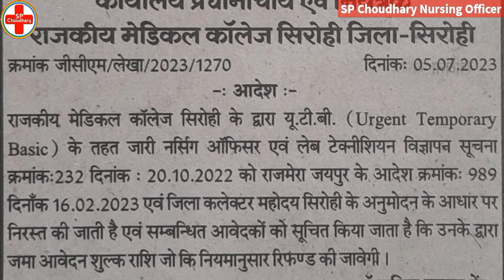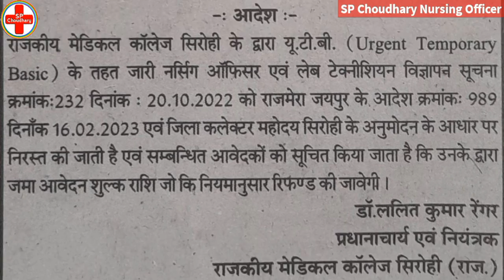Rajasthan नर्सिंग ऑफिसर & लैब-टेक्नीशियन Sirohi भर्ती Cancel, Fees Refund होगी, UTB 2022 Vacancy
YouTube.com/SP_Choudhary_Nursing_Officer

YouTube.com/@PawanChoudharyBlogTech